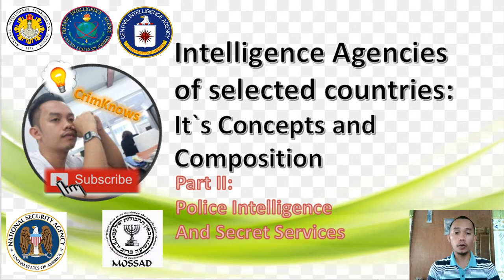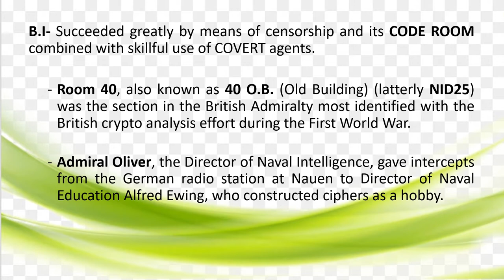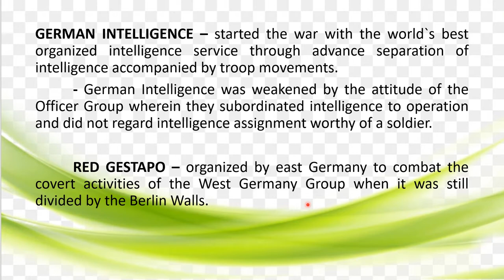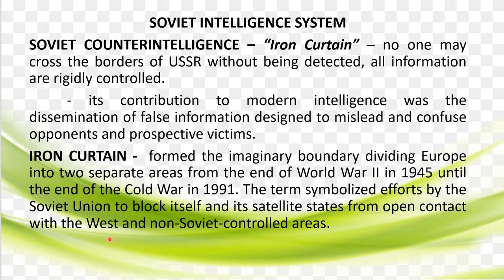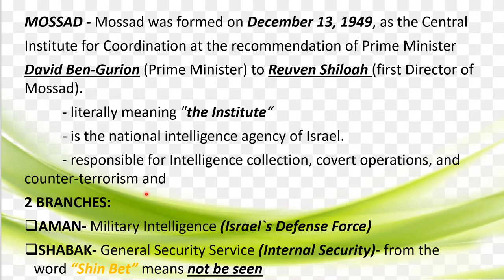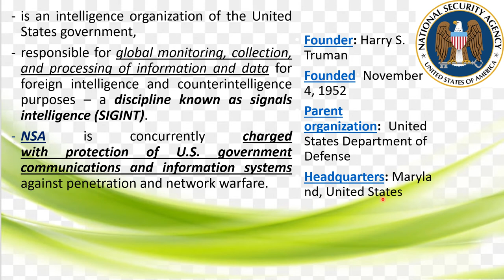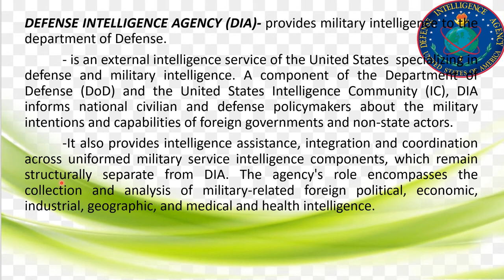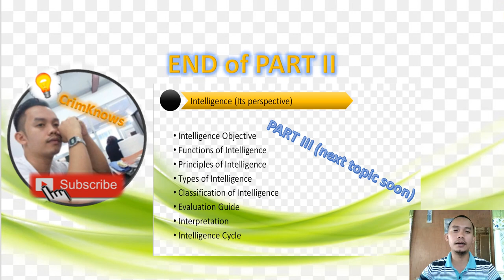INTELLIGENCE AGENCIES of selected countries || Police Intelligence and Secret Services ||PART 2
Know more about intelligence agencies of the selected countries in the world.
*NICA
*MOSSAD
*FSB (former KGB)
*CIA
*NSA, etc.